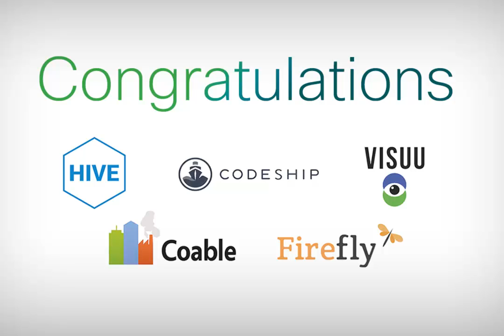Cisco Entrepreneurs In Residence and Kairos Challenge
Cisco Entrepreneurs in Residence is a unique innovation program
Our program supports early-stage Entrepreneurs working on the next big ideas in the Internet of Things / Everything, cloud services, Big Data, analytics and related areas

The Kairos Society is an international nonprofit organization that seeks to develop entrepreneurs from universities around the world.